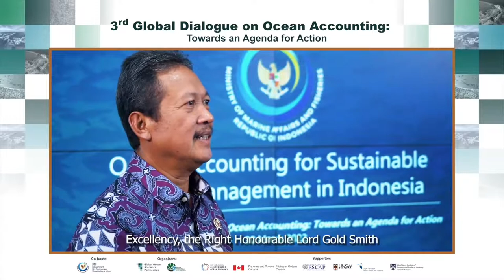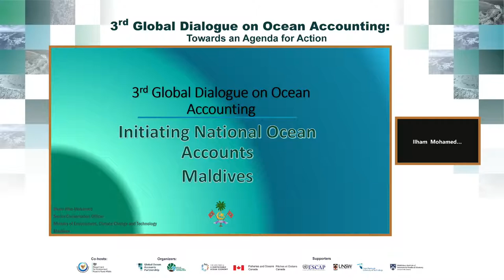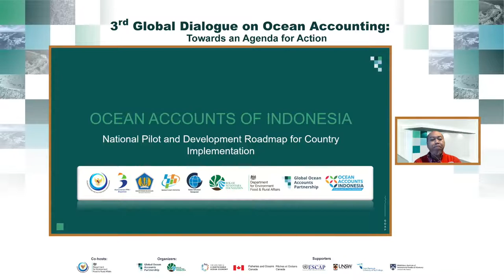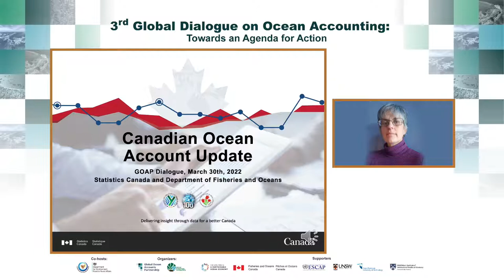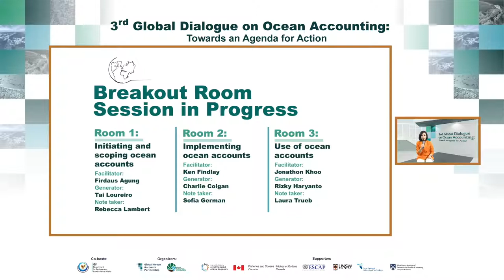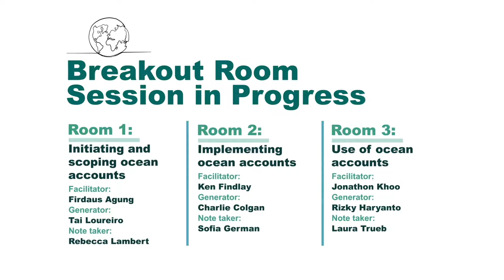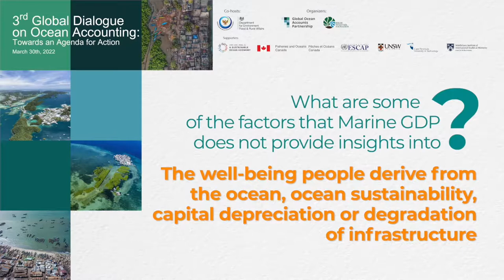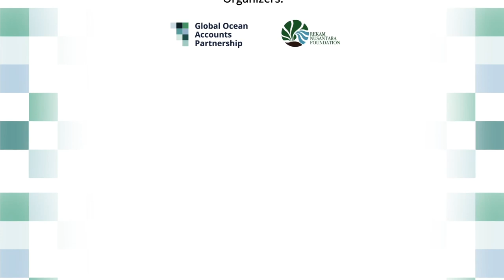3rd Global Dialogue on Ocean Accounting - March 30, 2022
The 3rd Global Dialogue built on the previous two editions of the event in 2019 and 2021 to reflect on the accelerated progress of ocean accounting to discuss the state of ocean accounting globally in 2022. The event brought together over 200 delegates from 65 countries spanning governments, international organisations, research institutions, and other stakeholders to explore country experiences with initiating, implementing and using ocean accounts and showcase what ocean accounts can deliver for different institutions as a foundation of more sustainable decision-making. Event discussions also laid the foundation for the creation of an agenda for action to further ocean accounting efforts globally.